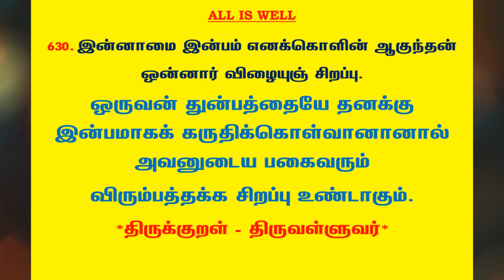#878 | தினம் ஒரு திருக்குறள் - குறள் 630 | Kural 630 - Daily One Thirukkural